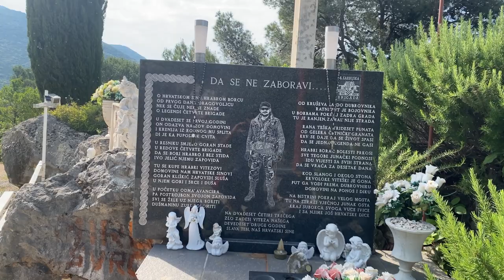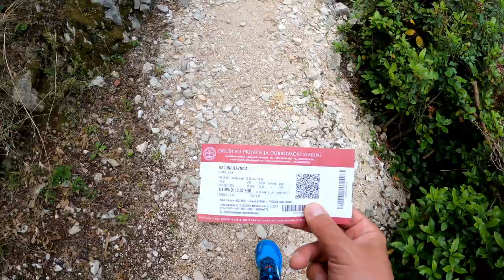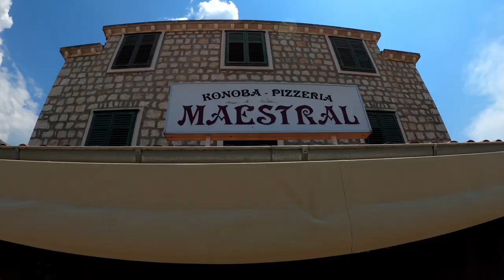LA GRANDE MURAGLIA (CROATA) Ep.9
Raggiungo Ston (Croazia) e scopro la più grande Muraglia d'Europa, con i suoi 5 km e mezzo, è seconda al mondo solo alla Grande Muraglia Cinese.
Monto la tenda e scoppia il temporale.